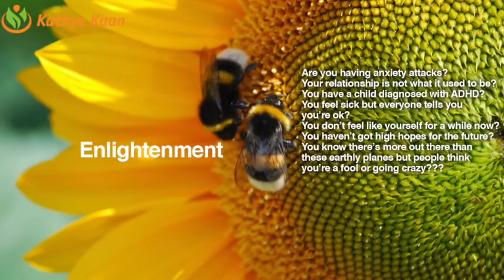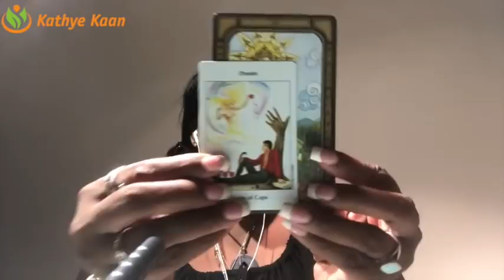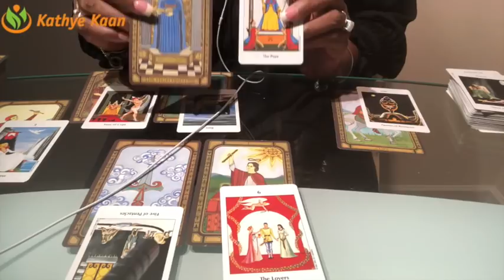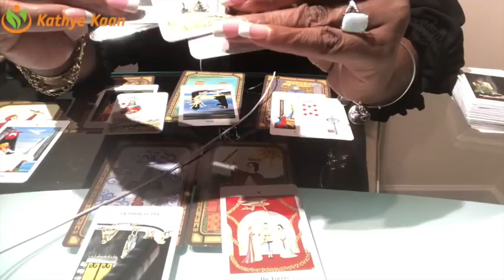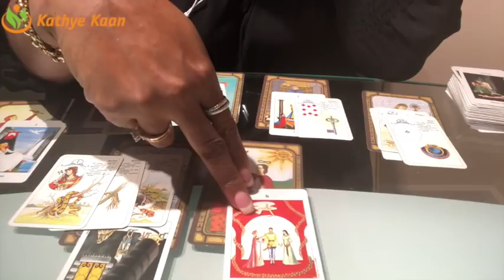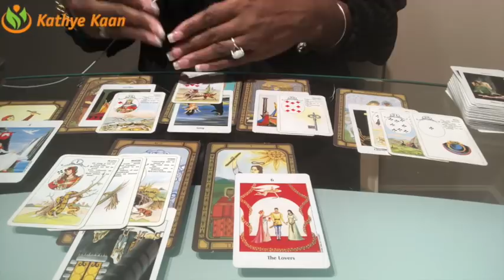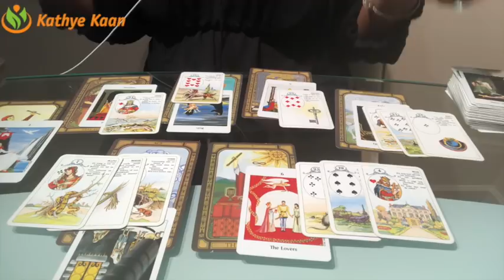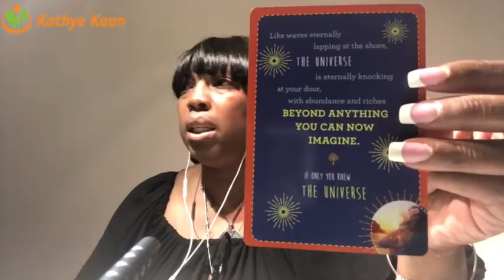Pisces Weekly Reading Psychic Tarot Horoscope | Week 49 | 4 - 10 December